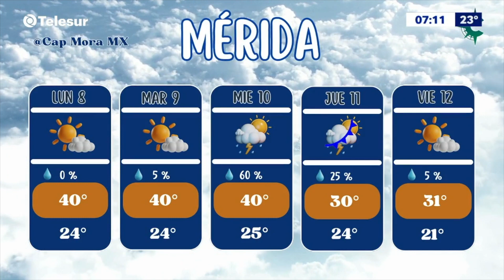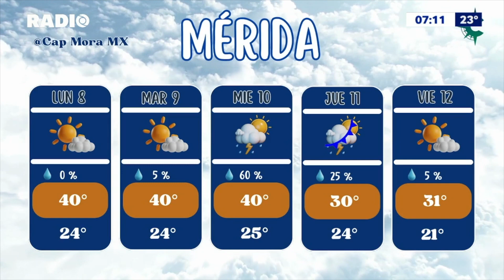¿Cuál será el clima durante esta semana?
Meteorólogo Manuel Mora Ugalde